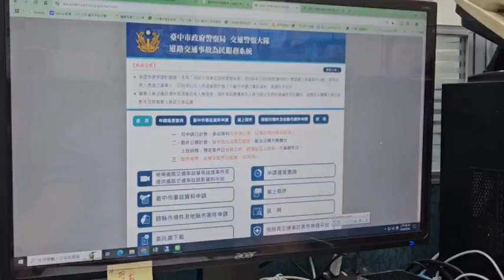中市交大 三項功能同時上線全國唯一